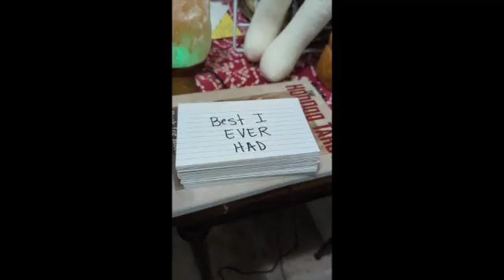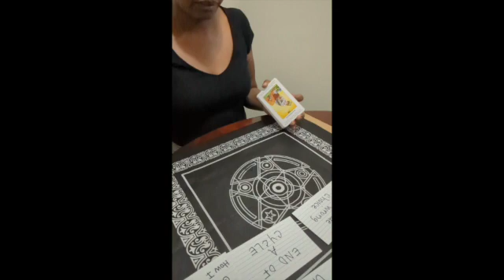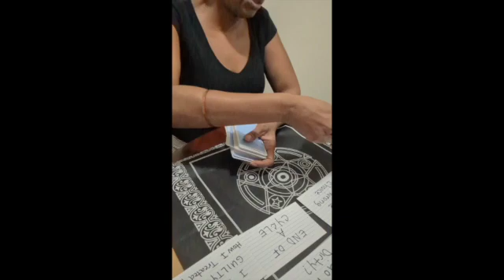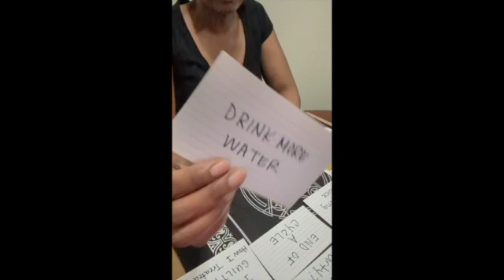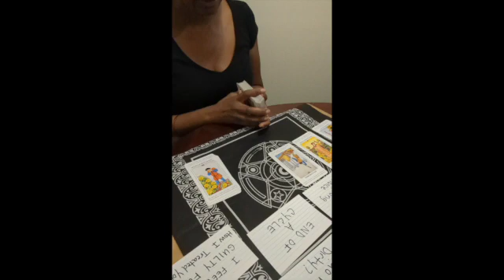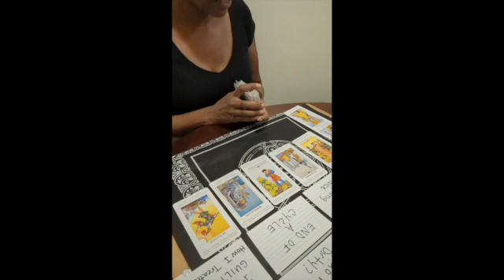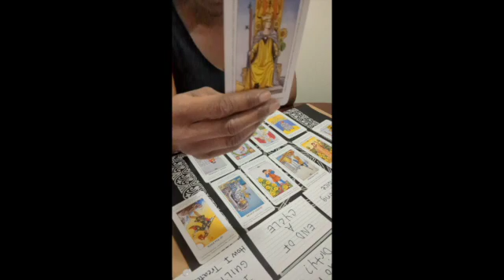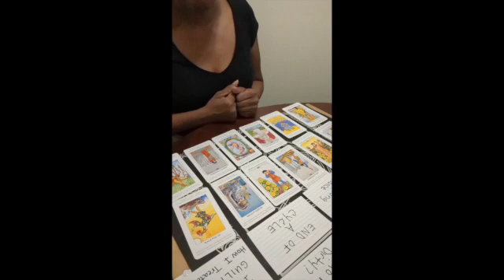Best I Ever Had Reading | The Best has Yet to Come | Change Your Thoughts, Change Your Life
Walz
Music from Uppbeat (free for Creators!):